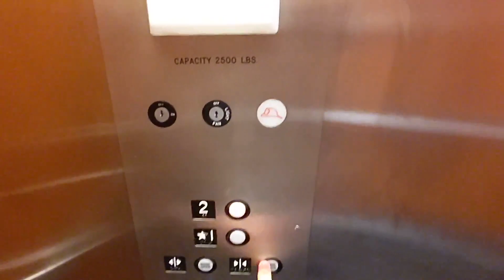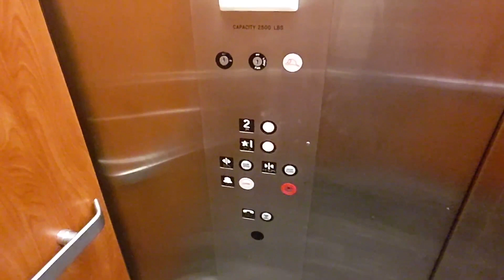Reading hydraulic elevator at Boscov's Palmer Park Mall in Palmer Township PA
(01/21/2022) This is just a typical GAL type elevator. However, the door operator is incredibly fast for its type (uses MOVFR). It did have some cowbell action on the second floor.

Quick Facts:
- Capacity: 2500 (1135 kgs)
- Doors: 42" Side Opening
- Fixtures: GAL JetPlus RBW
- Est. Construction/Install Year: 1998